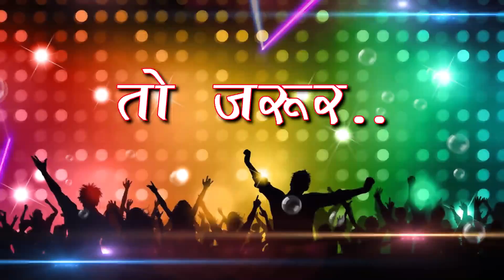Manoj Aadil | Cg Panthi Song | Satnami Samaj Guru Raja Balakdas | Superhit Chhattisgarhi geet | SB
Song : Satnami Samaj Guru Raja Balak Das
गीत : सतनामी समाज गुरु राजा बालक  दास
Album :
एल्बम :
Male Singer : Manoj Aadil
गायक : मनोज आडील
Female Singer :
गायिका :
Lyrics : Manoj Aadil
गीतकार : मनोज आडील
Music Director :
संगीतकार :
Producer : Shri Ram Rathore
निर्माता : श्रीराम राठौर
Director : Shri Ram Rathore
निर्देशक : श्रीराम राठौर
Language: Chhattisgarhi
भाषा : छत्तीसगढ़ी
Genre : satnam bhajan panthi geet
शैली/ विधा : सतनाम भजन, पंथी गीत
Recordist : Nanki ji
रिकॉडिस्ट : ननकीजी
सर्वाधिकार सुरक्षित है : एस.बी.म्यूजिक इंटरटेनमेंट्स छत्तीसगढ़, भारत